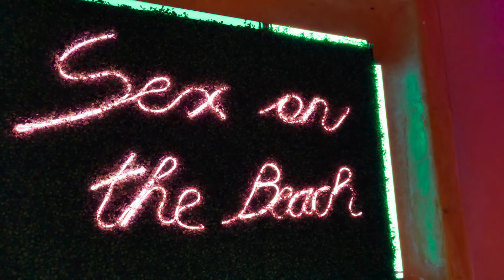Germain hat Gefühle für Jessie | Staffel 4 | Ex On The Beach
Germain setzt alles auf eine Karte und gesteht Jessica, dass er Gefühle für sie hat. Das kann sie jedoch nicht so richtig ernst nehmen. Sie traut ihm nicht und will nicht verletzt werden. Kann Germain sie von sich überzeugen?